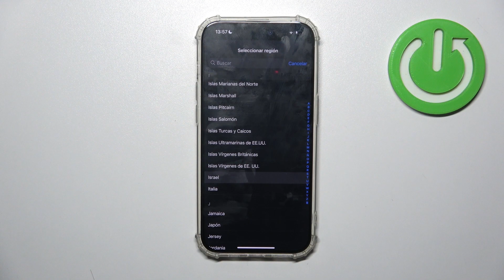Cómo cambiar la región en iPhone 15 Pro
Aprende a personalizar la configuración de tu iPhone 15 Pro cambiando la región de tu dispositivo. En este tutorial, te mostramos los pasos necesarios para ajustar las preferencias regionales, como el idioma, el formato de fecha y hora, y la moneda, según tus necesidades y preferencias. Descubre cómo adaptar tu iPhone 15 Pro a tu ubicación y preferencias personales con estos simples pasos.

Personalizar las configuraciones regionales en iPhone 15 Pro.
Pasos para ajustar la región y preferencias regionales en tu dispositivo iPhone 15 Pro.
Tutorial de cambio de región en iPhone 15 Pro.
Adaptar tu iPhone a tu ubicación y preferencias con iPhone 15 Pro.